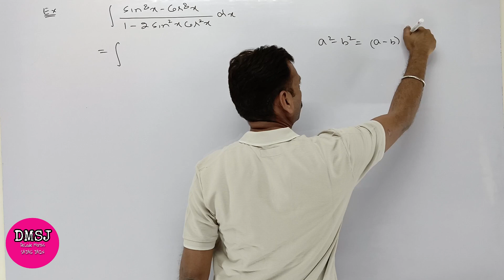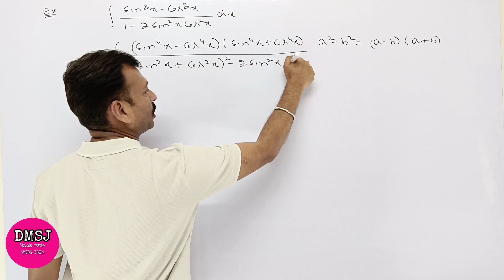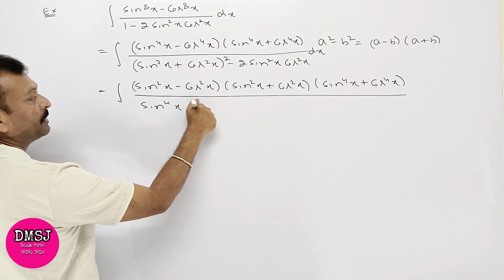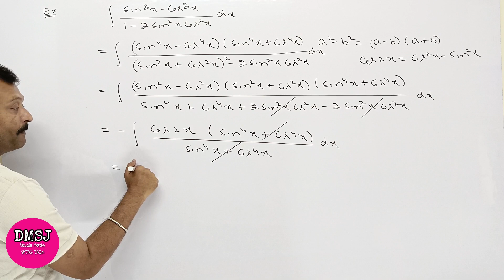How to Tackle a Challenging Integral ∫(sin^8 x-cos^8 x)/(1-2sin^2 xcos^2 x) dx | CUET 2024 |Class 12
In this video, we'll explore how to solve the integral of (sin^8 x - cos^8 x)/(1-2sin^2 xcos^2 x) dx step by step. At first glance, this integral may seem daunting, but with a few clever trigonometric identities and algebraic manipulations, we can break it down into manageable pieces.

We'll start by reviewing some key trigonometric identities that will come in handy when we simplify the integrand. From there, we'll use some algebraic techniques to manipulate the integrand into a more solvable form. We'll then use another trigonometric identity to further simplify the integrand and transform it into a form that's easier to integrate.

With the integrand simplified, we'll then tackle the integral using a few different techniques, including substitution and partial fractions. We'll carefully evaluate each step of the integration process, so you can follow along and understand how we arrived at our final answer.

By the end of this video, you'll have a solid understanding of how to solve this tricky integral and the key trigonometric identities and techniques that can help you tackle similar problems in the future. So, grab a pen and paper, and let's dive in!

To learn Mathematics always follow DeCode Maths with SAJAG JAIN